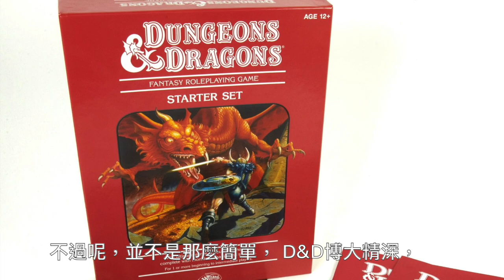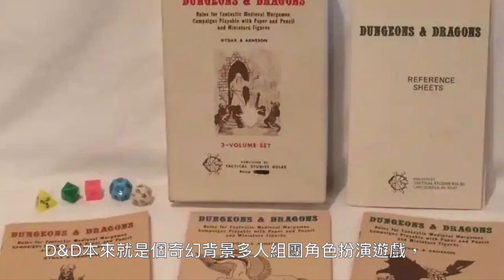W看電影_龍與地下城：盜賊榮耀(Dungeons & Dragons: Honor Among Thieves, 俠盜榮耀, 盜亦有道)_重雷心得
龍與地下城：盜賊榮耀，一起來被遺忘國度大冒險！
吟遊詩人克里斯·潘恩揪團救女兒，前進打倒惡勢力，
戰士、術士、德魯伊，來插花幫忙的聖騎士，
團結力量大，竟是異想不到山不轉人轉的奇幻旅程…